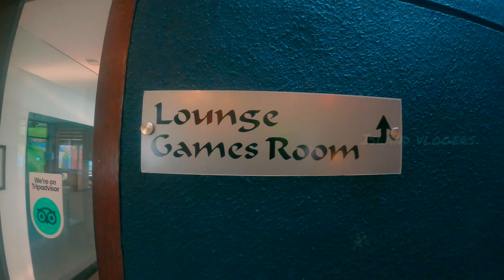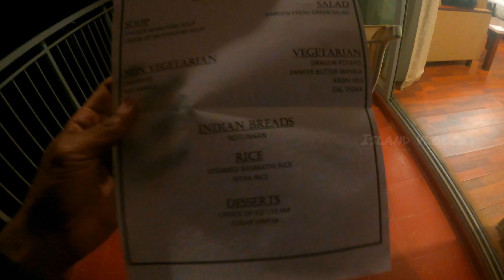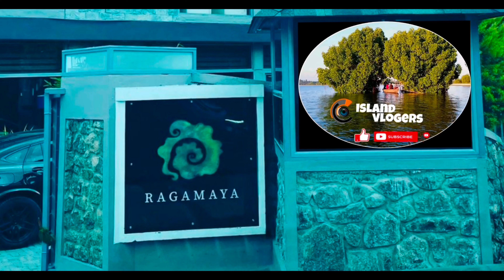Ragamaya Resort Munnar | Rajakkad | Best Resorts Munnar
Ragamaya Resort & Spa Munnar , View Point, Kallmali, Off Munnar - Thekkady Bypass Road, Rajakkad, 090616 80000
Ragamaya is situated at one of the most scenic locations in the Western Ghats near Munnar Idukki. It contains 21 well appointed rooms with all facing this breathtaking view of the Ponmudi lake. Ragamaya also has two luxurious pool villas which are 100 year old traditional wooden Kerala cottages.